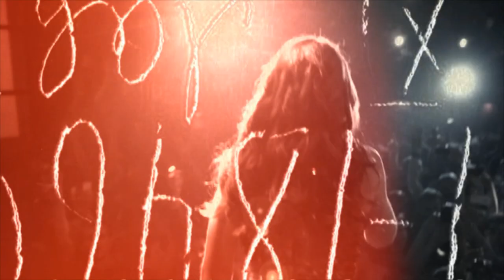Sergio Galoyan ft. Lena Katina - Paradise (GeRich Dubstep Remix)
Remix by GeRich
Filmed by Sveta Lenina, Alexey Belov, Sergey Tkachenko
in Central Station MSK